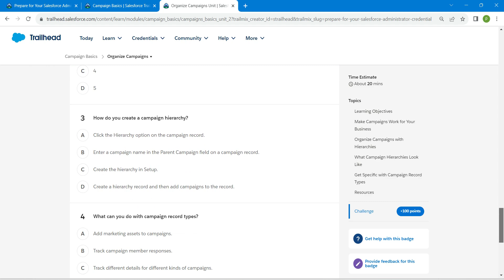Organize Campaigns || Challenge 2 || Campaign Basics